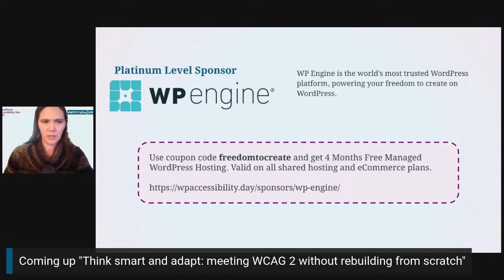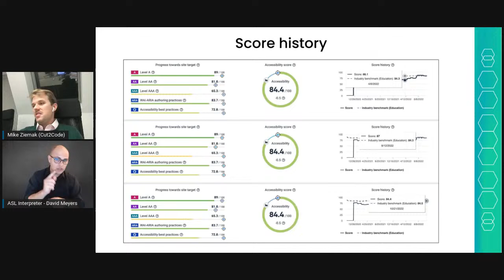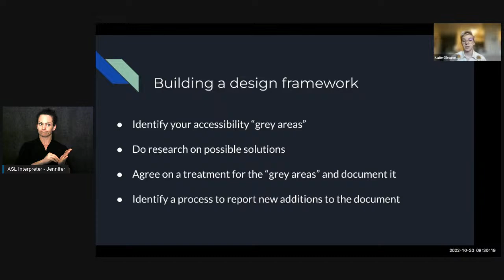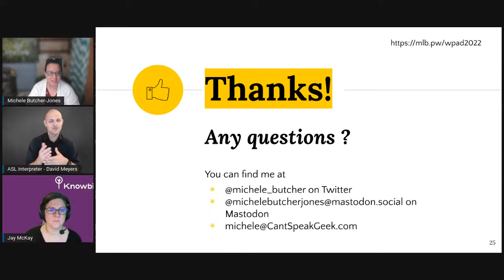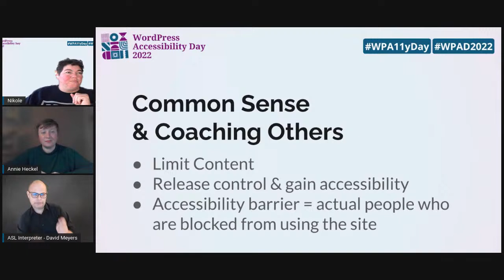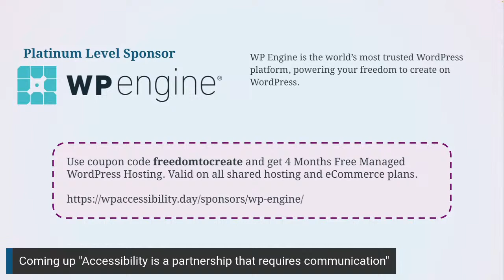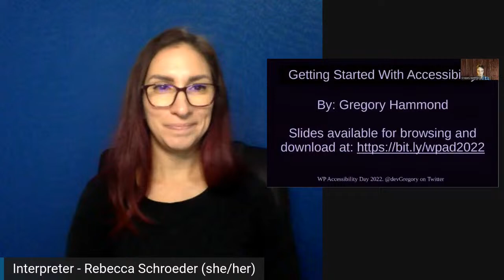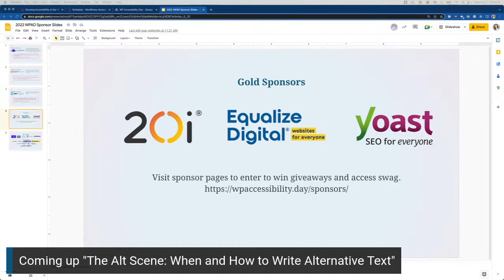WordPress Accessibility Day - Sessions 7-12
This is the WordPress Accessibility Day 2022 live stream for sessions from 21:00 UTC through 03:00 UTC.